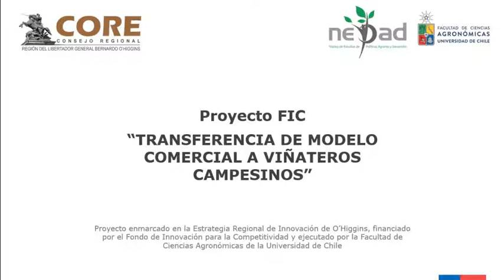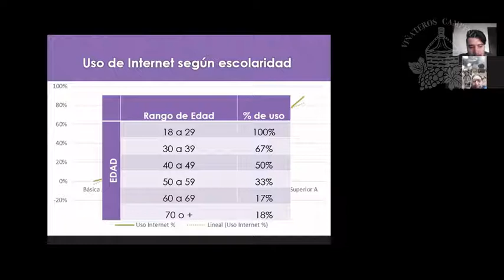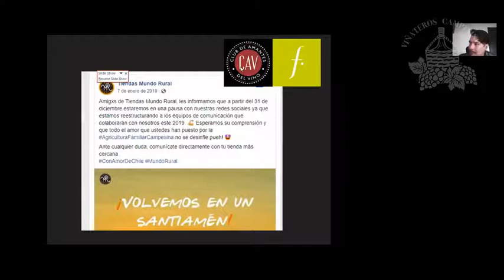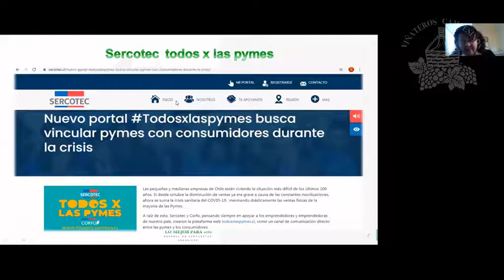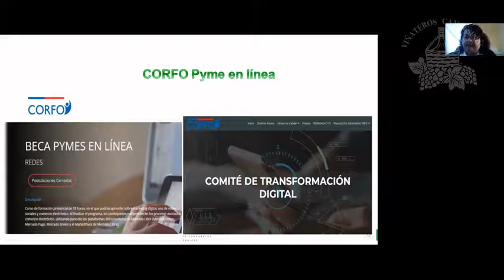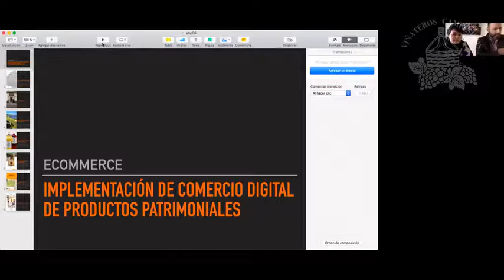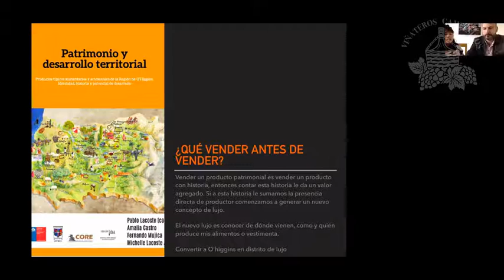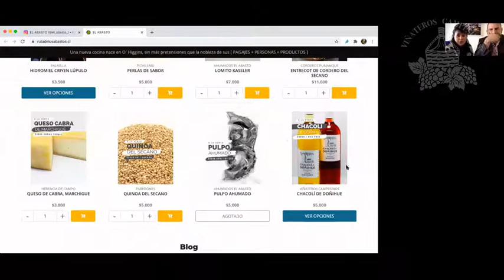Webinar Comercio digital MIPYMES rurales (20 de agosto de 2020)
Webinar organizado por el equipo el proyecto FIC "Transferencia de modelo comercial a viñateros campesinos", ejecutado por la Facultad de Ciencias Agronómicas de la Universidad de Chile.